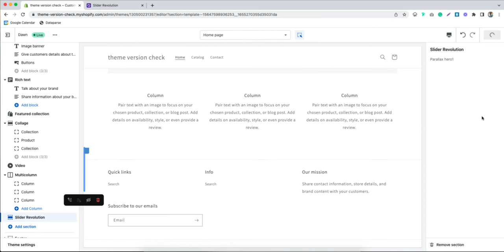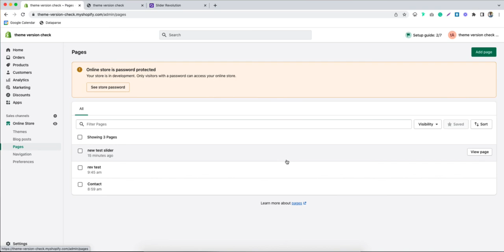How to Publish Slider in Shopify Online Store 2.0 | Shopify Slider Revolution Tutorial | ShopiDevs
In this video, you will learn how to publish slider in Shopify Online Store 2 0.  After creating slider using Shopify Slider Revolution, you need to follow the process to publish the slider on your Shopify 2.0 store.